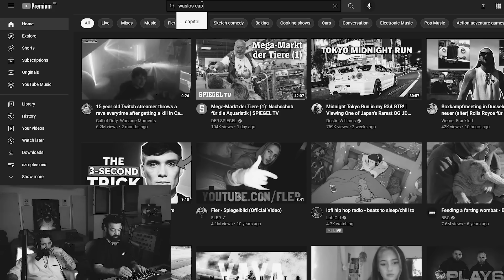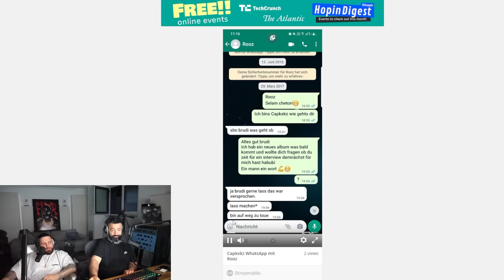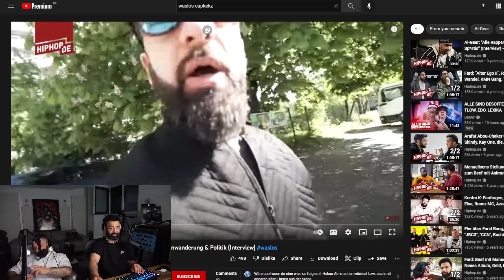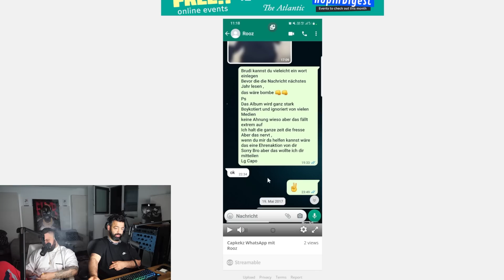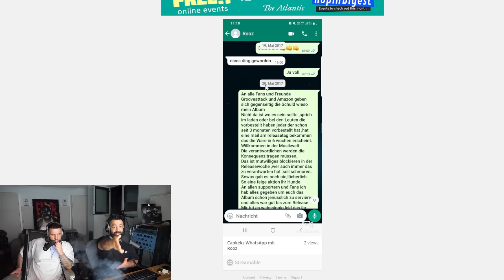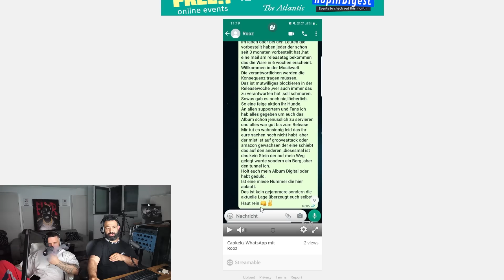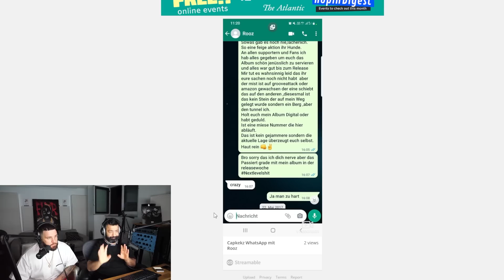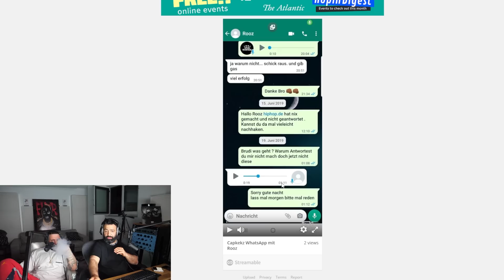CAPKEKZ leakt unsere Chatverläufe! Absolutes Eigentor?!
Freunde, im letzten Stream haben wir auf den Leak von Capkekz ragiert, der unsere Chat Verläufe von vor 5 Jahren öffentlich auf Instagram gepostet hatte. Viel Spaß mit dem Video.

CAPKEKZ leakt unsere Chat Verläufe! Absolutes Eigentor?!